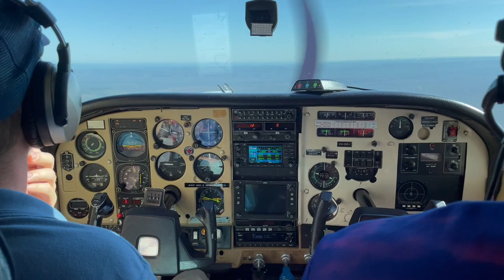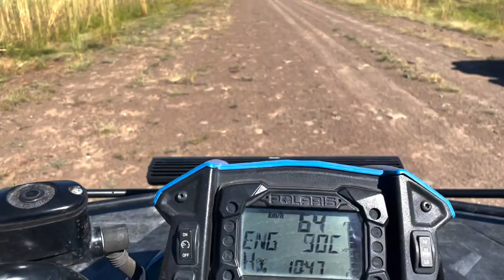TODU RAW EP1 - Punching Up To The Carson - King Gorge Falls Mission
After 3x failed attempts the crew are back in the Kimberley with the goal to push a track through to King Gorge Falls. But getting to the start of the northern end of the Oombii Track is not without its own challenges. Covid, cyclones, floods, breakages. And this was the easy staging section.